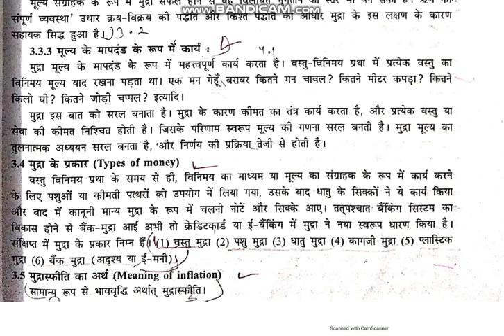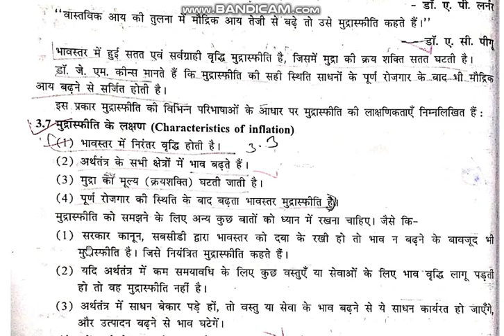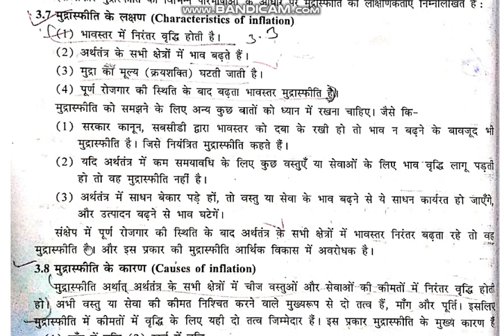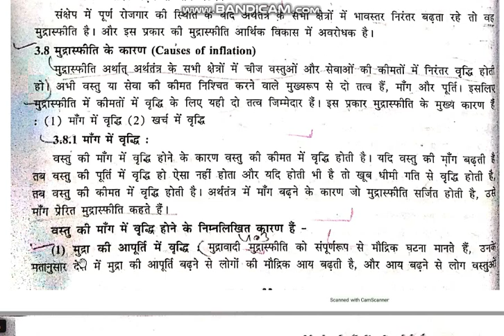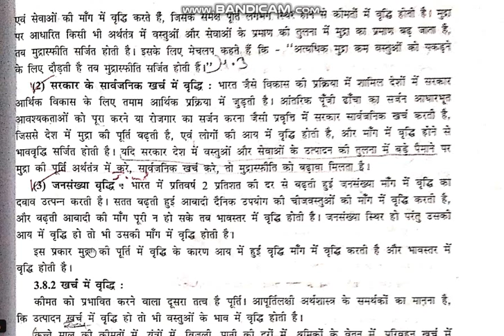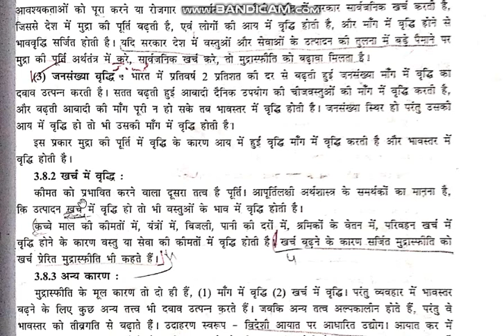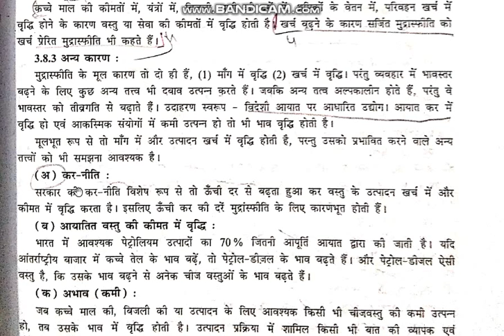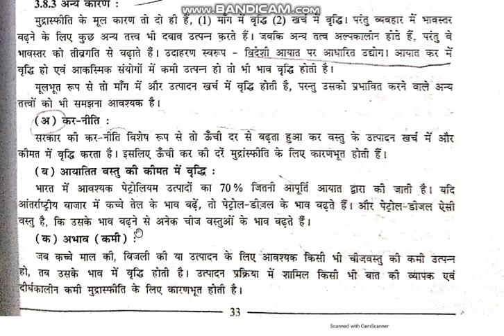12th eco chapter 3 part 2